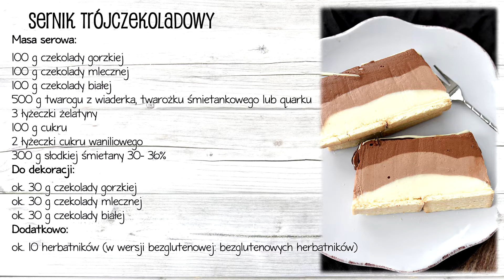Sernik trójczekoladowy ~ Domowe Wypieki ~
Potrójnie czekoladowy sernik na zimno z trzema rodzajami czekolady. Sernik jest kremowy, mocno czekoladowy i delikatny, a do tego nieskomplikowany w przygotowaniu.

Copyrights ©:
* Music - 'Happy Ways' - from Melody Loops License No#: 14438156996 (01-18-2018)